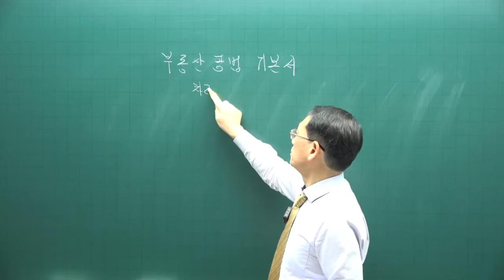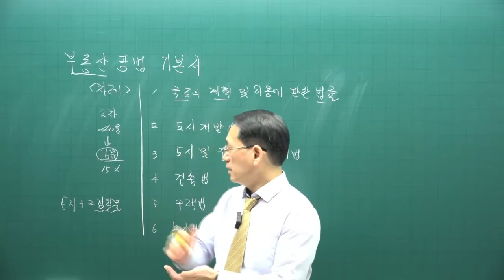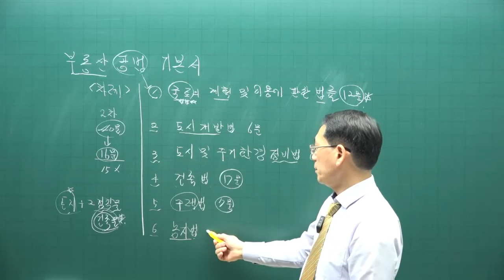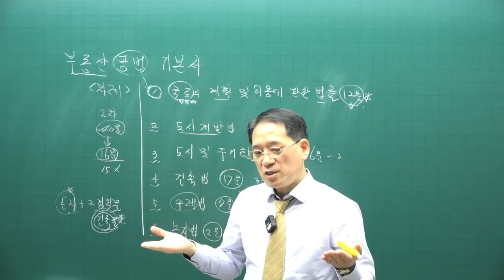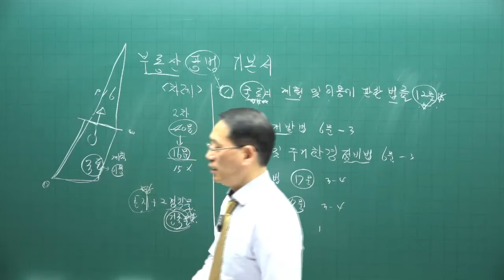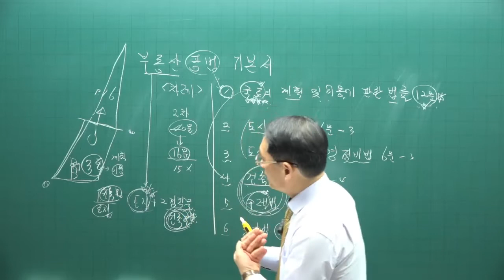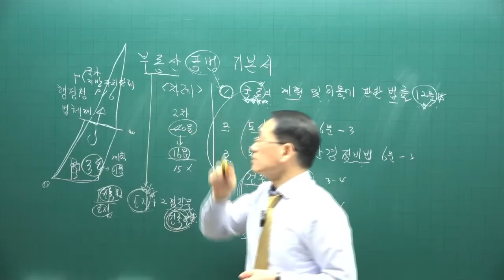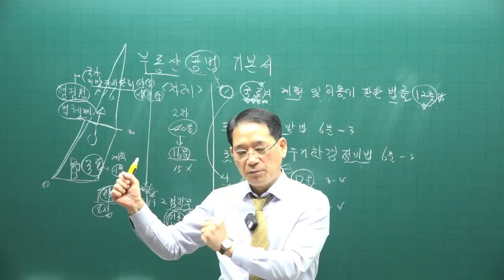[공전무 - 공인중개사 무료인강] 2023년 34회 공인중개사시험 부동산공법 기초이론 제2강 - 기초가 튼튼하면 공인중개사 합격해요.